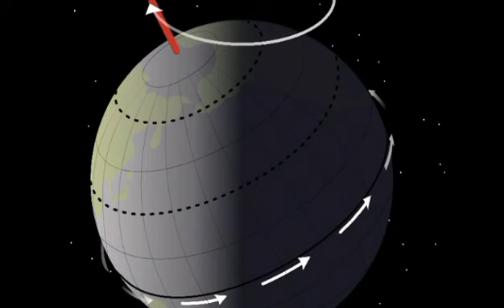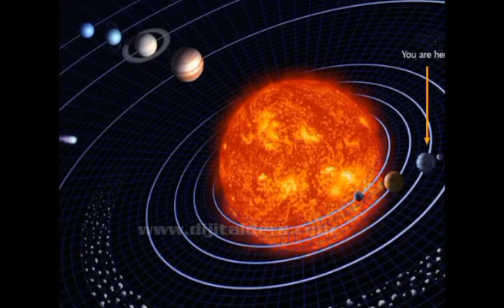Yerin Fırlanmasını Niyə Hiss Etmirik?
• Yerin Fırlanmasını Niyə Hiss Etmirik? Adlı hazırlamış olduğum video'nu izlediyiniz üçün teşekkürler...

Eyer Her Hansı Sualınız Olsa Video'lara şerh Yazaraq Sualınıza Cavab Ala Bilersiz...